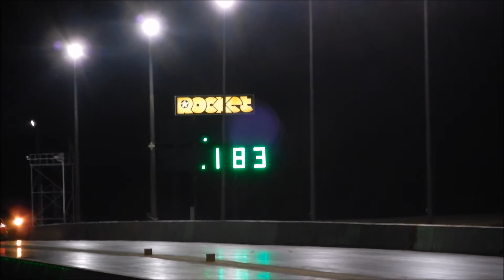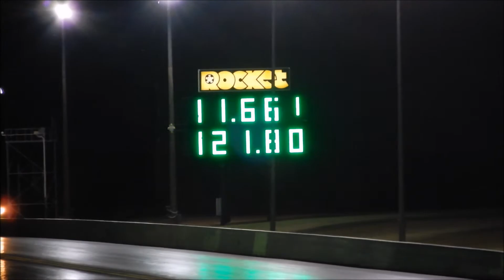VF Series 2 SS (Chevrolet SS in the USA) Drag Race Sedan vs Ute vs VK vs VW Golf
This clip shows the Holden VF Series 2 SS (Chevrolet SS in the USA)
The car runs a stock LS3 block, heads & bottom end & diff with stock 3.27 gears. It has 1 3/4 inch HPC long tube headers, 3 inch collectors  & hi flow metallic cats through to dual 3 inch straight through mufflers. It has a VCM OTR Cold Air intake, 224/232 deg duration @ 50 with 580 & 590 ' lift, double valve spring kit, ARP chain and balancer bolt and washer, 3200rpm 9.5 inch TCE lock up torque converter, Kings SSL lowered springs all round, and the performance menu & timers display. Best ET to date 11.58 @ 122.5mph on DOT Hoosier DR2 245/40r18